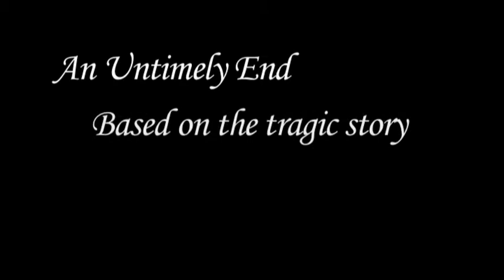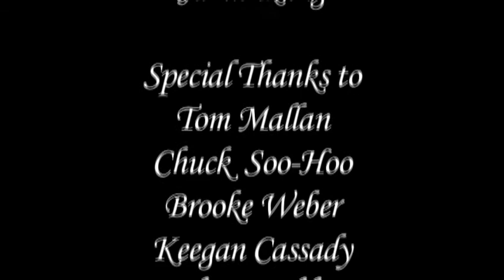An Untimely End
From Shakespeare's Shorts 2012:

Friar Lawrence relives all, as he reveals all, that lovers will do for love.

Educational Theatre Company (ETC) offers courses, clubs, residencies and shows year-round at schools and centers across DC, Maryland and Virginia, but in the summer things REALLY heat up: our TWENTY summer camps feature themes from musical theatre to playwriting to comedy to performing Shakespeare with kids from 3 to 18 years old!

Every August our oldest campers come to SHAKESPEARE's SHORTS, some with an interest in film, others in Shakespeare, all in fun, hard work, great peers, great stories.

Due to their impossibly high ambitions (and curiosity and persistence to match) a seemingly impossible amount of film content (all adapted from or inspired in some way by Shakespeare) gets produced...in TWO SHORT WEEKS!

And some even goes on to win at international festivals, like last year's Underwater Dreams (which you can watch below), which was a top finalist in the Pendragwn Youth Film Festival last year.  Your film could be next!

Find out more at educationaltheatrecompany.org --and if you're a rising middle or high school student, join us in 2013!